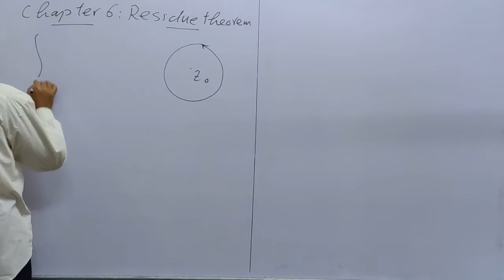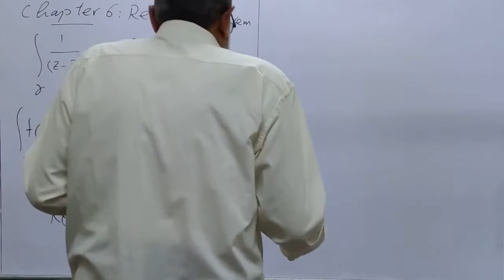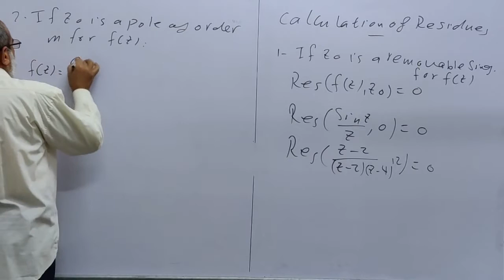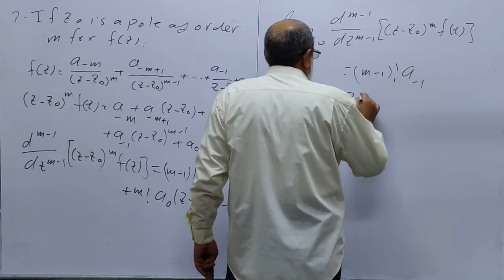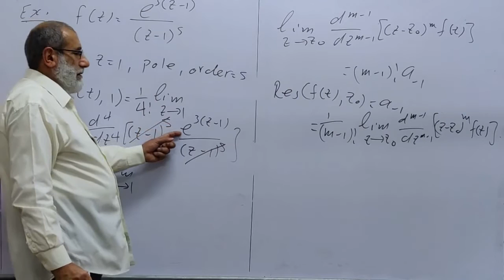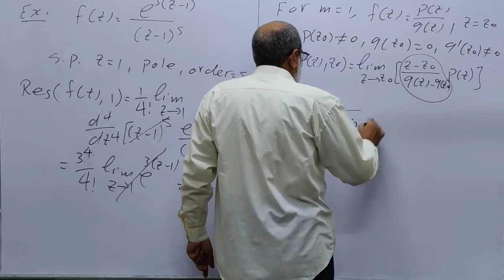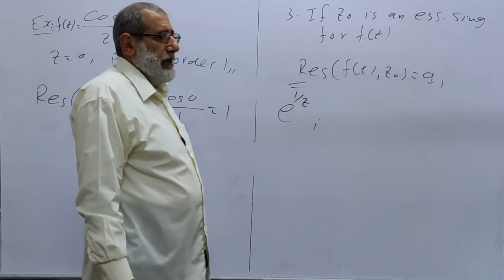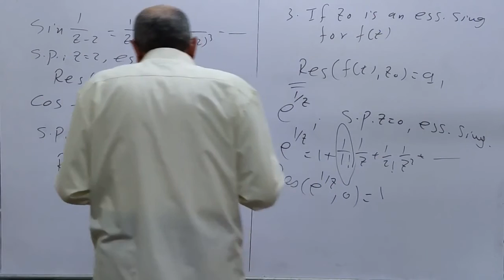Math 4 , Complex - lec 10 Part II ( Residues )